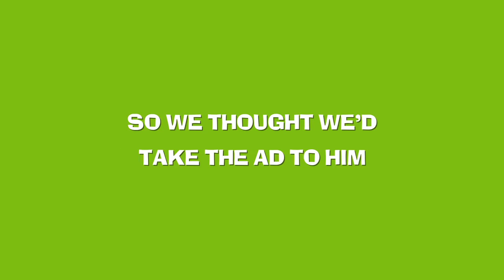Please watch our ad Barry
Tell key decision-maker, NSW Premier Barry O'Farrell, to stand up and support the popular and proven Cash for Containers scheme:

After Channel 9 deemed our Coke TV ad "too offensive" to go on air, Channel 10, Channel 7 and SBS followed suit, saying that it wasn't in their commercial interests. So we took around the streets of Sydney on a 10 metre truck-mounted movie screen!